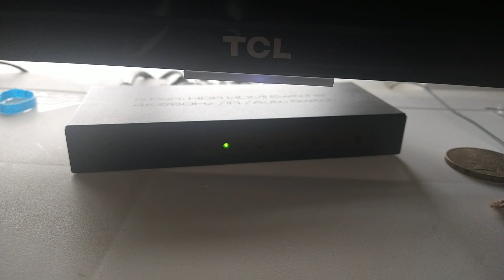4K 5 Port HDMI Switcher Review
This is a Video where I review this 4K 5 Port HDMI Switcher. I hope you guys enjoy it.